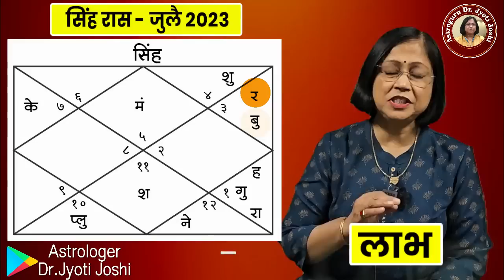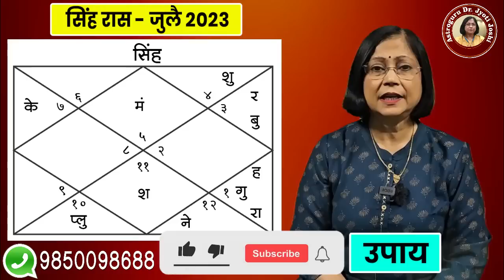सिंह राशीचे जुलै महिन्याचे भविष्य 2023 | simha rashifal | july leo rashifal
2023 या सालातील प्रत्येक महिन्याचे राशिभविष्य आपण न चुकता पाहत आलो आहोत. परंतु, येणाऱ्या जुलै महिन्याचे राशिभविष्य हे अत्यंत महत्त्वाचे ठरते. सत्य ही एक अशी श्रीमंती आहे की तिचा एकदाच खर्च करून आयुष्यभर आनंद उपभोगता येतो. या उलट असत्य हे एक प्रकारचे कर्ज आहे. की ज्यामुळे तात्पुरते सुख मिळते. परंतु आयुष्यभर त्याची परतफेड करावी लागते. ही बाब सिंह जातकांनी प्रामुख्याने लक्षात घेतली पाहिजे. कारण तुमच्यात प्रचंड क्षमता आहे. त्या क्षमतांचा उपयोग करून घेणे तुम्हाला जमले पाहिजे.   सिंह राशीला राजा लोकांची रास म्हणून ओळखली जाते.  प्रत्येक व्यक्तीला आपले भविष्य जाणून घेण्याची उत्सुकता असते. खूप लोकांच्या या उत्सुकतेपोटी व आग्रहास्तव आपण जुलै महिन्याचे मासिक राशिफल पाहणार आहोत. हा व्हिडीओ सिंह राशीच्या लोकांसाठी आहे. सिंह राशीच्या लोकांचे जुलै महिन्यातील भविष्य आपण या व्हिडिओमध्ये पाहणार आहोत. हा व्हिडिओ शेवटपर्यंत नक्की पहा व आपल्या प्रतिक्रिया कळवा.

सिंह राशीचे जुलै 2023 मधील राशिभविष्य

Simha rashi che july 23 rashifal

sinha Rashiche sampurna bhavishya 2023

सिंह राशीचे जुलै 2023 मधील लाभ

sinha Rashi bhavishya 2023

सिंह राशी भविष्यफळ 2023

sihna Rashiche arogya july mahinyat kase rahil

सिंह राशीचे वैवाहिक जीवन

simha Rashi education

जुलै महिना सिंह राशि साठी कसा असेल

2023 मध्ये सिंह राशीचे भविष्य काय असेल

leo Rashi che career 2023

leo rashi dhanlabh 2023

सिंह राशी भविष्य 2023

leo prediction 2023

leo july  astrology 2023

leo july  horoscope prediction 2023

सिंह राशीचे व्यक्तित्व 2023

सिंह राशिचा महिना कसा असेल

सिंह राशी कौटुंबिक सुख 2023